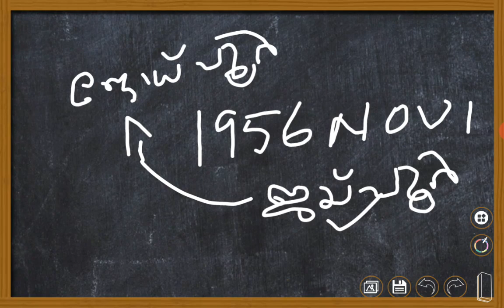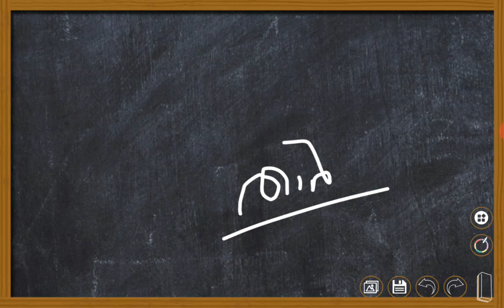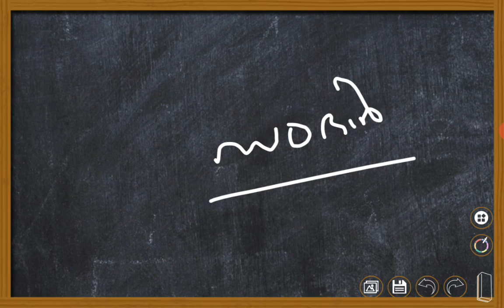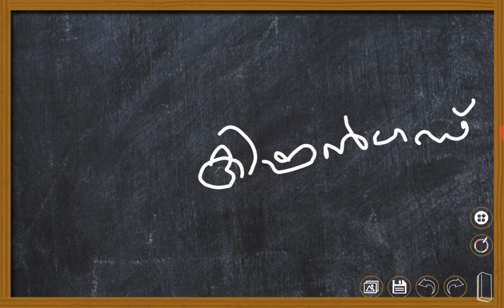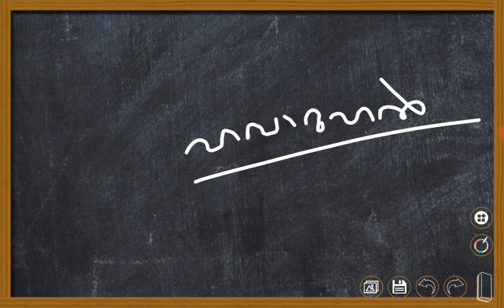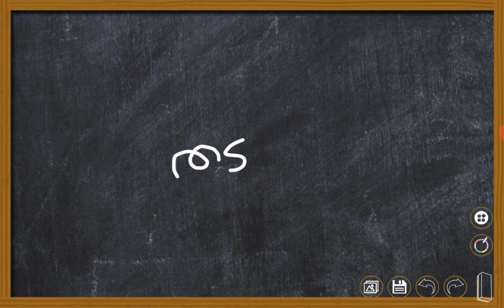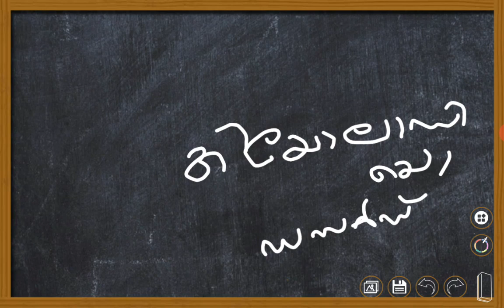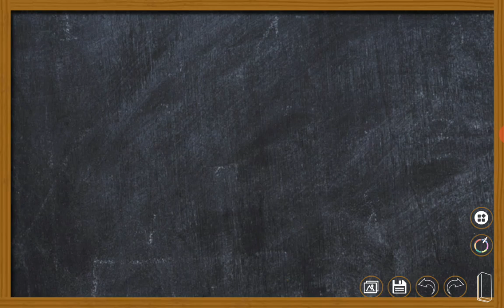LDC EXAM||LDC,LGS,FIREMAN,LP,UP ASSISTANT PREPARATION||RAJASTHAN||രാജസ്ഥാൻ അറിയേണ്ടതെല്ലാം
കൂടുതൽ ക്ലാസുകൾ ലഭിക്കുവാൻPSC അറിവ് എന്ന ചാനൽ നിങ്ങൾ ഇതുവരെ സബ്സ്ക്രൈബ് ചെയ്തിട്ടില്ലെങ്കിൽ സബ്സ്ക്രൈബ് ചെയ്യുക